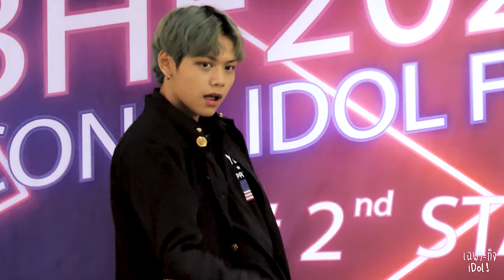201107 [Close Up] JO★スター cover JO1 - 無限大(INFINITY) + OH-EH-OH @ BHF2020 ICONIC IDOL FEST STAGE2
มาถ่ายวง Jo1 ครั้งแรก หล่อ เท่ เต้นดีทุกคน เสียงกรี้ดในงานดังมาก 🖤

0. 0:00  Intro
1. 0:14  無限大(INFINITY)
2. 3:30  Introduce Member
3. 4:43  OH-EH-OH

Event :  BHF2020 ICONIC IDOL FEST STAGE2 @ Seacon Bangkae